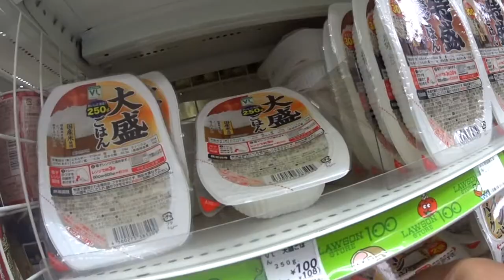Cheapest Convenient Store in Tokyo! -Lawson 100 yen Shop & Our Guest House (Sony AS50R) 1080hd 30p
Lawson 100 yen shop is really nearby to our staying place.

We were so tired, during the day after traveling from airport. getting to our place. need  to walk up stairs to reach our room. in end after unpacking stuff, getting shower we are really tired.

Only during evening we managed to get out and find some food.

Lawson 100 yen is really cheap. after going to many convenient stores the price is really unbeatable.